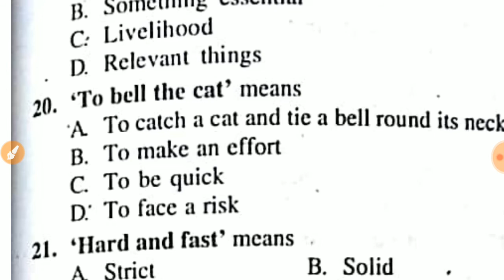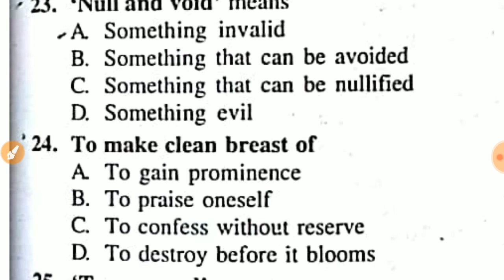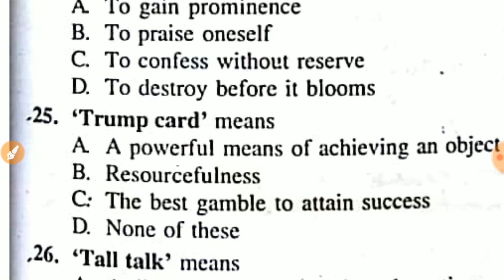Important- idioms and Phrases English class 3(WBCS,psc,ssc,cds,cpo,capf)